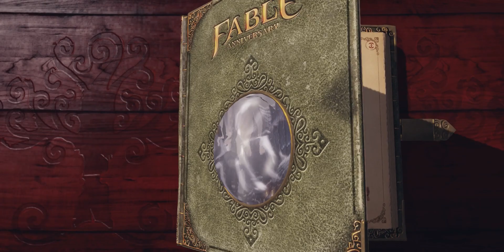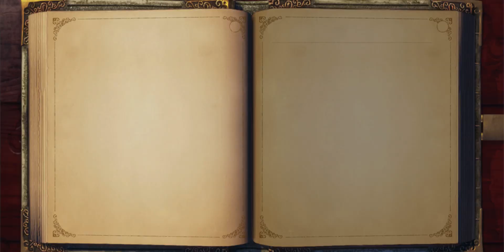Fable Anniversary Settings and the Beginning 1080p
This just released on steam earlier today (September 12th, not the 11th XD).  So yeah, I browse through the options and play the game for a while.